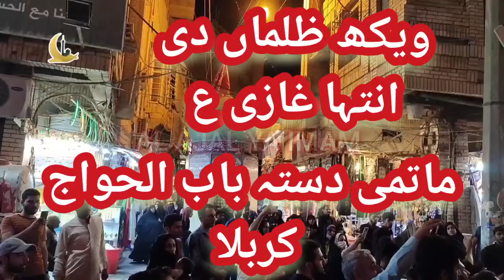Vekh Zulman De Inteha Ghazi | Noha | Matmi Dasta Babul Hawaij Karbala Iraq | Maqam e Kaf E Abbas